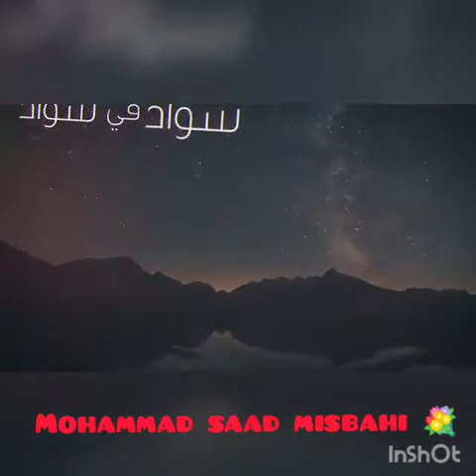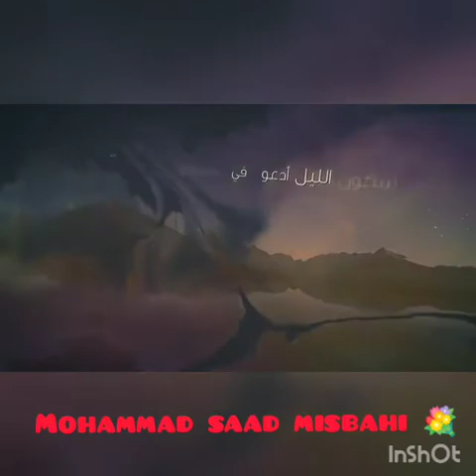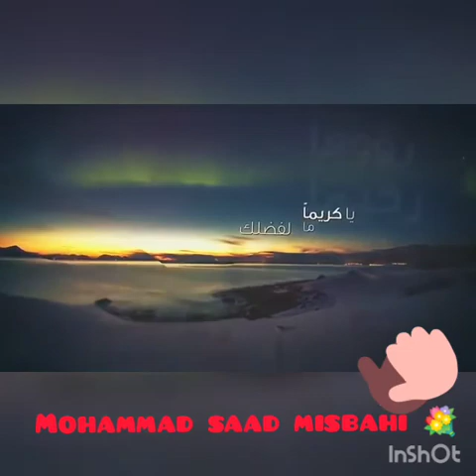Arabic Tajweed Class-2 By Saad sir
Arabic Language Tajweed Part-2 BY Saad sir